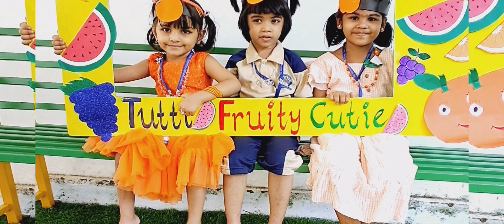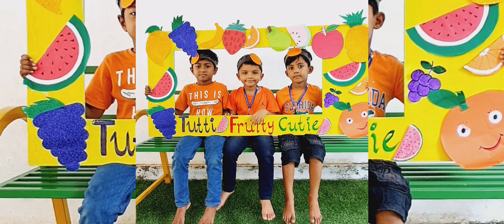Fruits day celebration by Dahlia buds